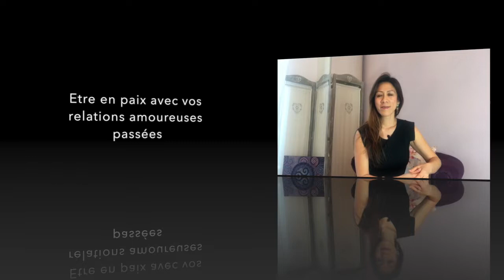Présentation "Etre en paix avec nos relations amoureuses passées"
A QUI S’ADRESSE CET ATELIER ?
Aux célibataires et aux personnes en couple désireuses d’une relation saine et épanouie.

➡️ Vous redoutez de ne jamais réussir à être heureuse en amour. Il vous arrive parfois d’avoir l’impression d’être “peu chanceuse en amour”.

Soit vous attirez des hommes/ des femmes indisponibles, soit vous attirez des personnes qui ne vous plaisent pas, soit c’est le désert total.

➡️ “ Plus jamais ça”, “le prochain sera le bon”, voilà ce que vous vous dites quand une histoire se termine.
Malgré les multiples tentatives où vous avez faits des efforts, pris des initiatives, et en dépit de votre vigilance, vous revivez à nouveau le même schéma d’amour insatisfaisant.

Vous êtes fatiguées de cumuler des relations amoureuses décevantes. Vous êtes déçues, impuissantes et découragée.

Le temps passe de surcroît. La solitude vous pèse de plus en plus.

Pourquoi certaines rencontrent leur “homme ou femme rêvé(e)” et pas vous ?
Comment faire pour s’ouvrir à l’autre en toute sérénité ?
Comment sortir de cette spirale répétitive des relations décevantes ?

QUELS SONT LES ENJEUX ?

➡️ Par peur de revivre les douleurs passées, comme la peur d’être trahi ou la peur de ne pas être pris en considération... vous auriez tendance à exiger de notre conjoint(e) de réparer, de combler ce qui n’a pas été digéré.

➡️ Par peur d’être quitté à nouveau, vous auriez tendance à nier vos besoins au profit de l’autre, ou à être parfait pour que l’autre ait besoin de vous.

Que d’énergie pour se protéger de la douleur ! Que d’énergie pour se faire aimer !

Vos blessures passées masquées par toutes ces attitudes d’autodéfenses, cette dépendance affective finissent par nuire aux sentiments qui pourraient développer une relation de qualité.

➡️  En même temps, ces blessures passés non résolues restent sous forme de mémoires vives inconscientes et vous pousse à revivre les mêmes schémas amoureux insatisfaisants.
Les relations décevantes se répètent malgré vous !

POUR CONSTRUIRE UNE RELATION ÉPANOUISSANTE, IL EST INDISPENSABLE D’ÊTRE EN PAIX AVEC NOS RELATIONS AMOUREUSES PASSÉES.
Les traumatismes passés non résolus parasitent nos relations présentes.

Cet atelier de 2 jours vous permet de :
- Faire la paix avec vos relations passées
- Sortir de la dépendance affective
- Créer une relation saine et épanouie dans laquelle les besoins de chacun sont pris en compte.

Concrètement, nous allons libérer vos blocages passés grâce à la déprogrammation des mémoires cellulaires et la communication bienveillante. Vous allez rentrer au cœur de votre histoire.

GROUPE RESTREINT DE 12 PERSONNES.
RÉSERVEZ VOS PLACES DÈS MAINTENANT !

Armelle Tsimine est thérapeute énergéticienne et quantique à Nice.
Quelles que soient les situations inconfortables que vous traversez, la vie n’a qu’un seul but vous permettre de vous rencontrer vous-même ! Armelle vous accompagne à donner du sens aux difficultés que vous traversez et vous propose des outils adéquats pour vous permettre de devenir maître de votre propre réalité et de votre propre BONHEUR !

Infos pratiques :
Date : samedi 9 & dimanche 10 février 2018
Horaires : 9h à 17h

Réservation :
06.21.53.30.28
Lieu :
Cabinet au 3, rue Diderot. 06000 Nice

⬇️ Déroulez la description ⬇️

Des articles, des lives, des ateliers, d'autres vidéos sont à votre disposition pour vous aider dans la compréhension de ce que vous traversez.
Je suis vraiment ici 👇🏼

                                   QUI SUIS-JE ?